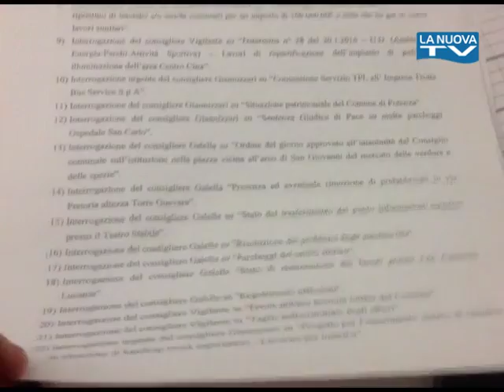Servizio La Nuova Tg "Consiglio Comunale Potenza" - 10-06-2016